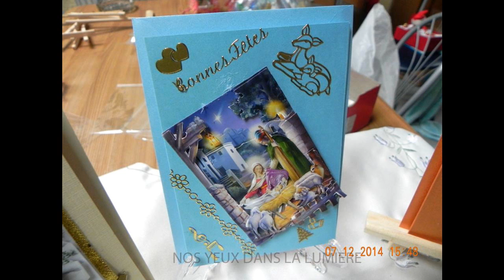De la lumière dans les yeux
Une chouette association